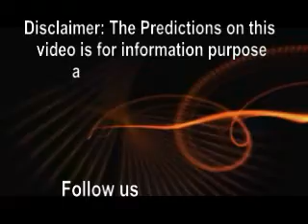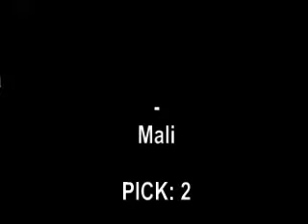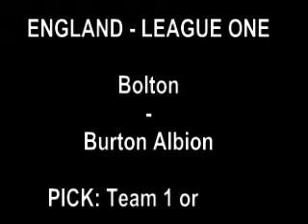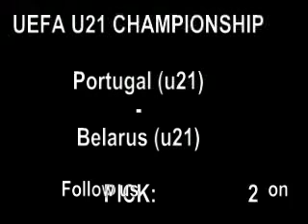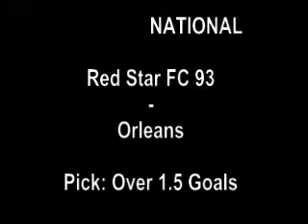FOOTBALL PREDICTIONS TODAY FREE BETTING TIPS. 6th Oct 2021.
Today Football Predictions. Free Betting Tips. Wining Rate over 90%.

Inside free betting tips today, we have options for you to choose from and maximize your profit.

We offered and predict today’s match, over and under  1.5 goals predictions, which means we are expecting 3 goals and above in case of over 1.5 predictions and less for under 2.5 predictions.
 Both teams to score during the match or BTS. Direct win, double chance etc

Try it and enjoy todays free football predictions.

Inside todays football predictions, we have lost of betting options to choose from.

See additiona betting tips.
How to Get Started With Sports Betting
How To Win Big With Football Betting Tips.
Getting the Right Football Predictions.

Get daily football analysis and betting tips from us,  follow us on any of the following channels.
Youtube channel. Football Lab and Predictions today.

today's football predictions|free soccer(football)| predictions daily tips and picks| best football tips for today|prediction football tomorrow. |sure win bet predictions|soccer prediction 100 win|football prediction for tomorrow| get 5 odds on your betslip | sports betting tips and strategies. bet tips football today